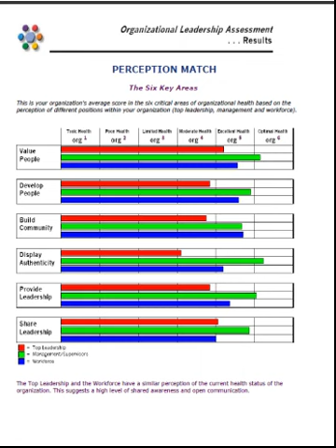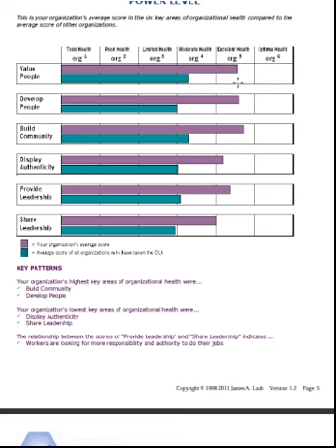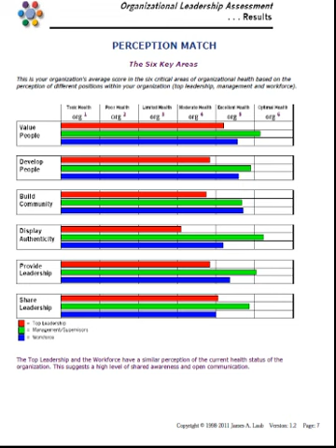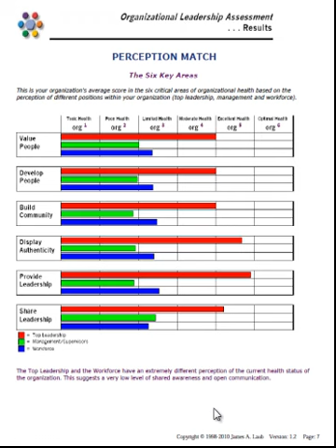Review of Uncommon Scores